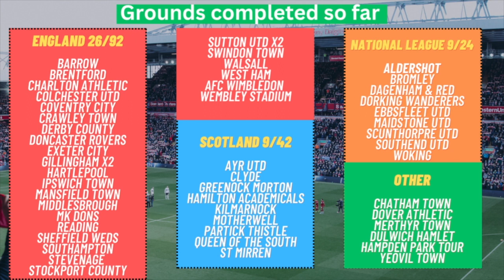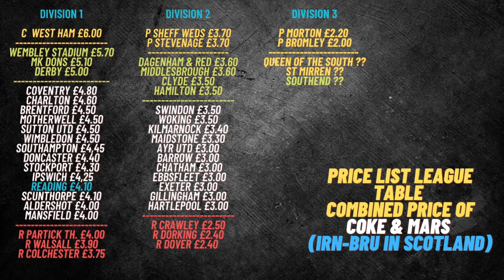“How protests impacted the Reading game”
Reading hosted Burton Albion in a game full of demostrations with the game being stopped due to hundreds of tennis balls being thrown on the pitch!